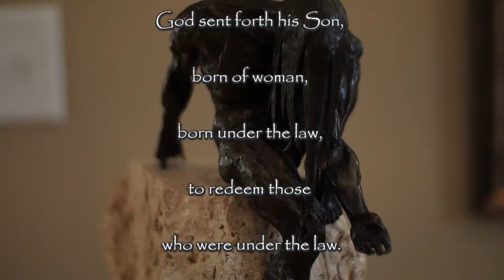Who Gives All Gifts Intro